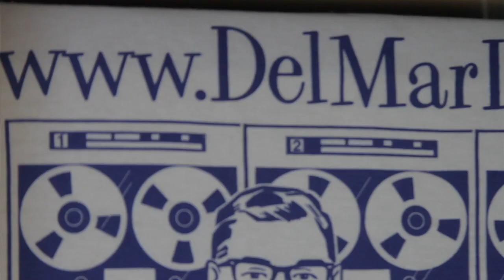DelMar IT - Electronic Poll Book - 2011 IIA Winner